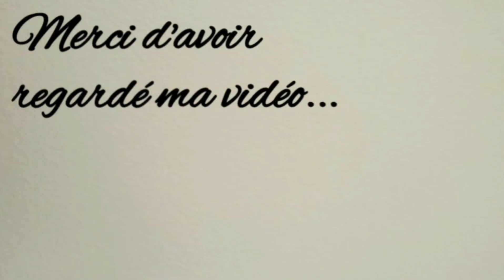Easy nail art: Pédicure 100% verte et feuilles ( vert - Essence et Mavala )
Coucou les gens, deuxième vidéo de cette semaine verte et feuilles inspirée des plantes de mon balcon... 🌱🌱🌱🌿🌿🌿🥰🥰🥰
Si vous avez des thèmes qui vous trottent dans la tête ou un nail art que vous voudriez voir, faites le moi savoir... 🤗🤗🤗 🧡🧡🧡

Vernis:
Essence:
- Exit to explore: 01 Liana's in the jungle;
- I ♡ Trends: 11 Kiss under the Mistletoe;
- The gel nail polish: 85 Wild & free / 104 Write on my chalkboard.
Mavala:
- Vernis à ongle nacré: 126 Electric green.

Matériel:
- Pinceau fin;
- Dotting tool.